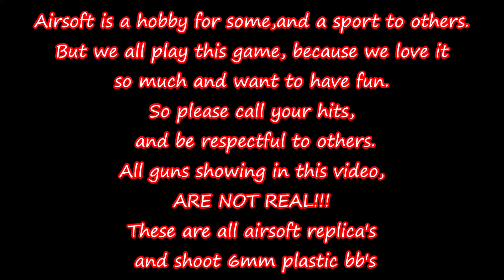Please, CALL YOUR HITS!! Part 1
War Zone Airsoft Walk on
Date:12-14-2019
Map:Sinker Town
Spawn: A- Side
Game mode: Capture and returning the flag.

This video is put together by War Zone Airsoft & The Dutchman.
Every other Saturday we hold Walk On Airsoft game day's at Wayne's World in Ocala.
And we will be posting game plays on our YouTube channel.
Please check us out on facebook.